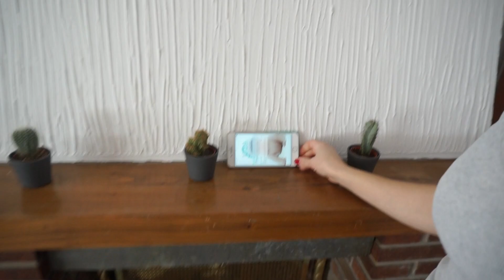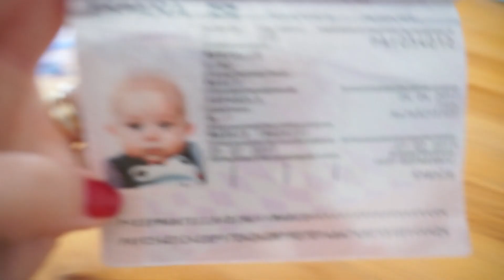GYM VIRTUAL EN MI CASA || EJERCICIOS POST CESAREA |DESAYUNO COMIDA Y CENA PARA BEBE